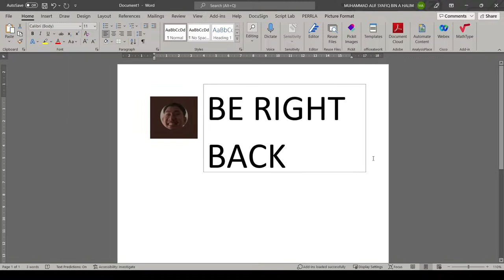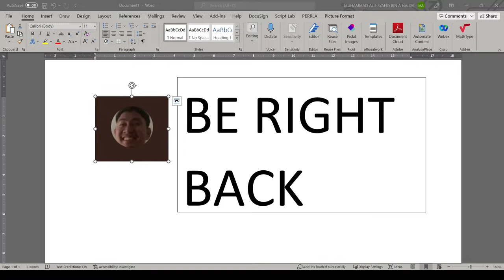ARK SURVIVAL LETS GOO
JOM BERSURVIVAL